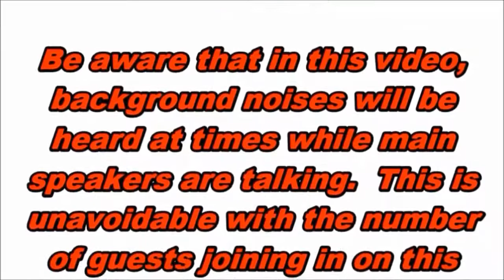UUMUAC - 5pm - 6:30pm, (Part 5 of 6), Plenary Four - Dick Burkhart, Facilitator.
"Where Do We Go from Here? Chaos or Community?"

1.  Multiracial Unitarian Universalism---a key to the future of the world.
Celebrate with us UUMUAC Convocation 2020.

2.  The races of the world from a single rainbow, a rainbow of steel
against all forms of racism!!!  Join UUMUAC!

Recording Info:
This Convocation was held, via, "Zoom", that spanned
twelve hours, 9am to 9pm on April 17, 2020.
Keynote Speakers:  Dr. Finley C. Campbell and Rev. Todd F. Eklof.
UUMUAC members and non-members.
Zoom Host:  UUMUAC Treasurer, Allan Lindrup
Song Leader:  Lia Nicine McCoo with Keryn Moriyah
Music & Video Producer, Keryn Moriyah at MorPROStudio (MPS).

Welcome!
Become acquainted with the brand new UUMUAC AKA "The MAC" Youtube Channel!
The earliest video uploads include the six part series exclusively offered here at
UUMUAC'sYoutube channel.  This overview series is an introduction to the Unitarian Universalist Multiracial Unity Council organization called, UUMUAC AKA "The MAC".
This first online Convocation was presented "live" through a Zoom broadcast platform by personal invitation only; but, now, it is offered to viewers publicly with free access on the
new UUMUAC media Youtube page! If you enjoy this unique video series, please hit the

Production Info:
There are five plenaries within six video parts to view.  Please watch them as much as
you desire because, remember, it's free! (UUMUAC AKA "The MAC" is: "Unitarian Universalist Multiracial Unity Action Council")

The post production of this video series was arranged for "free" access on the UUMUAC
Youtube Channel to give viewers an opportunity to interact with this remarkable
organization. However, this video series is not possible without the generous support
of you, the viewer. We need you!

Please respectfully consider an immediate financial contribution towards the viewing of
this video production!  MorPROStudio with Producer, Keryn Moriyah, thank you for your
financial support of this UUMUAC's Zoom Convocation post production.  This media series
required numerous production hours since the software platform was a Zoom meeting of twelve hours in duration.  When considering a feature length film that is reduced to ninety minutes of commercial time, you can imagine hour detailed and tedious is can be to
get to the core message and deal with the technical issues involved.  Although the audio
had it's challenges, post-production tackled these issues. We are sure when you view the Convocation you will be quite satisfied with the substance.
Suggested donation for the entire six part series is $50.00+ and $10.00+ for each video.

MorPROStudio/MPS:
Thank you kindly for your support of UUMUAC Media through MorPROStudio!
MPS is an independent production house of original music and film. And MPS' spiritual
focus is a Divine one, a life-changing inspiration for our world!  We aim to impact
our world with excellence and relevant topics such as this, to communicate Unity
and healing between Black and White peoples of the world and to make for a better
world for future generations!

WRITE COMMENTS:
If you attended the UUA General Assembly 2020, this First UUMUAC Convocation 2020
is an overview and introduction to the mission of UUMUAC AKA "The MAC", in response
to concerns within the UUA.  After viewing the video series, please feel free to send
comments to UUMUAC, via, Rev. Dr. Finley C. Campbell and/or Rev. Todd Eklof,
Allan Lindrup, Zoom Host and Treasurer, or regarding the video production to "MorPROStudio"/MPS, Keryn Moriyah, Producer.

Credits for this series can be supplied via, email by MPS.

Again, thank you for your prayer and financial support; you are very much appreciated.

One Race, Human.
K.Moriyah
Producer of MorPROStudio/MPS

UU Multiracial Unity Action Council
1448 E. 52nd St., Box 267
Chicago, IL. 60615